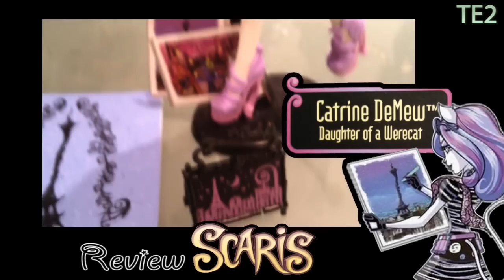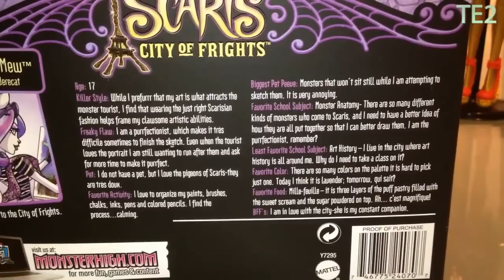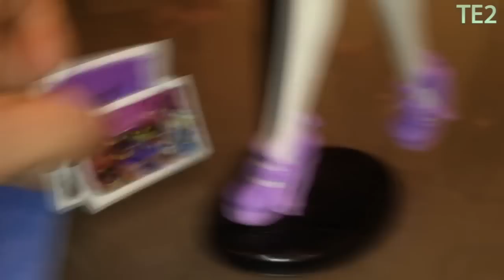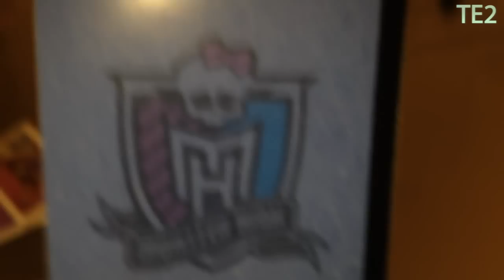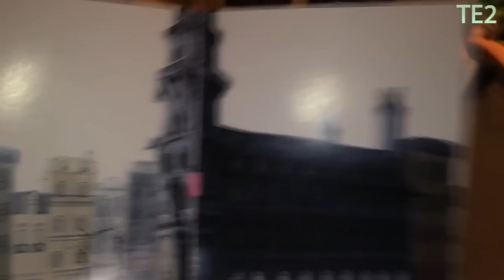Review Monster High Scaris Catrine Demew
Trop content j'ai reçu ma Catrine Demew !!! Elle est superbe ! Très stylée :-)
J'adore son look, une de mes préférées dans la série Scaris !
Je remercie 4everlalaloopsy pour ce cadeau !! C'est super gentil :-)
Thank you my friend 4everlalaloopsy